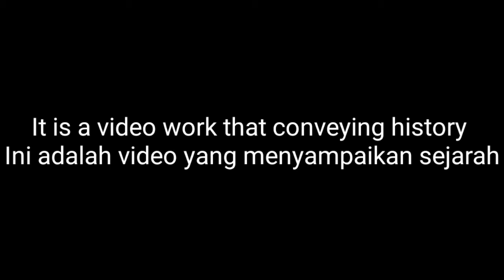Zundoko bushi - Lyrics - Sub Indo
Selamat Menikmati dan Tolong jangan DIcegat